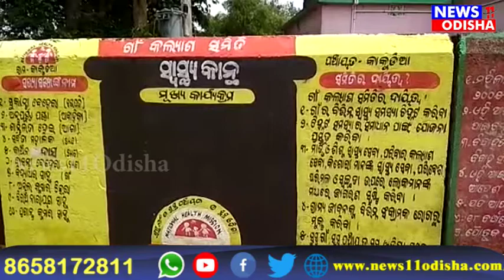ଛାତ ଉପରେ ଓ ପାହାଡ଼ ରେ ପାଠ ପଢା ଅନ ଲାଇନିରେ